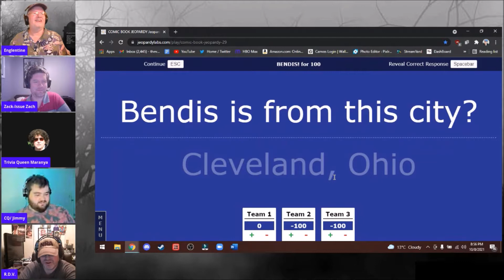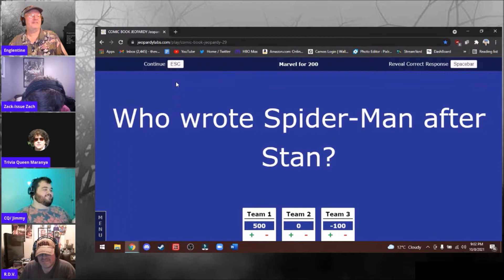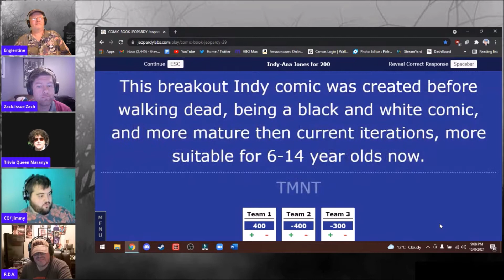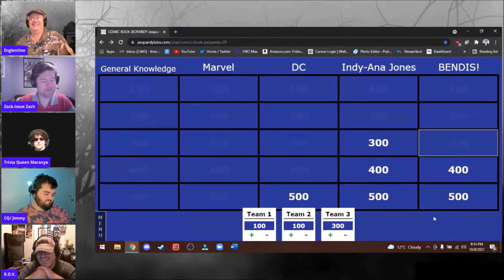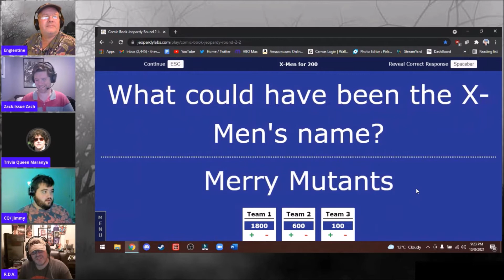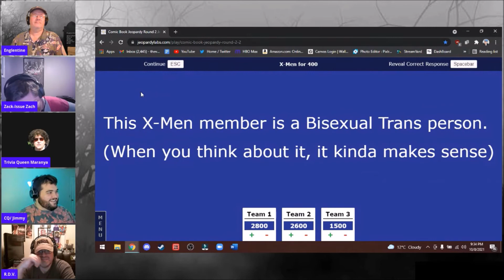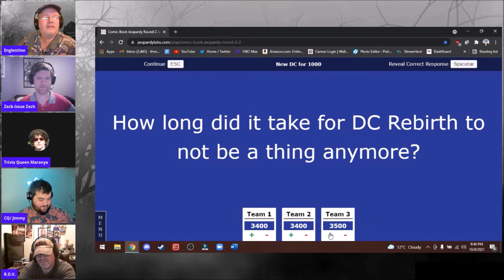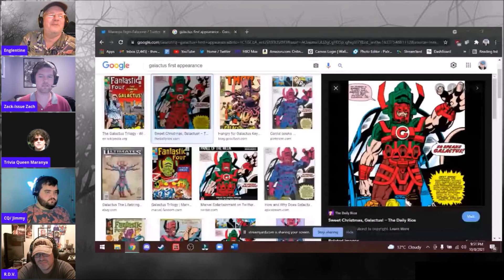Bendis Has Come To Comic Book Jeopardy - Episode 6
Comic Book Jeopardy is Jeopardy for the geek culture. Anyone is welcome to play.

COMIX DIVISION
VARIOUS
CHRIS BARFIELD
TODD VANPOOL
BRIAN GASKILL
FEISTY FAN GIRL
UNRANKED CHEVRON
SLIGHTLY PEEVED CANADIAN
RICARDO MEDINA
KENNETH CURTIS BROWN
JASON CLARK
TIGERMASKENRH
PATRIOT CAT
SKYE ROSEBOOM
JESSE NOVACEK
ANDREW SALMONS
CAMDEN MAZZONE
NATHAN STANO
KRISTIAN SOUTHAN
J FAIRCLOUGH
DH
GR